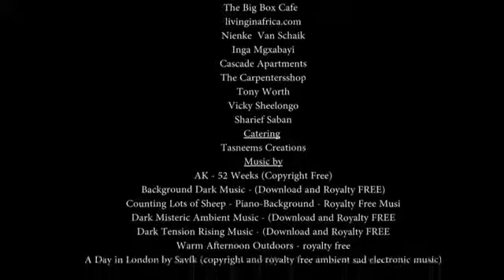IRIS | Short Film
My first ever film 📹🙇🏻‍♀️